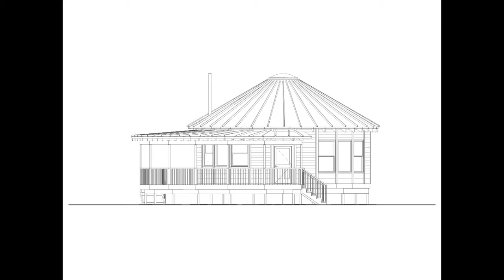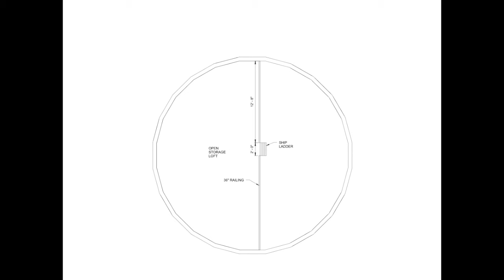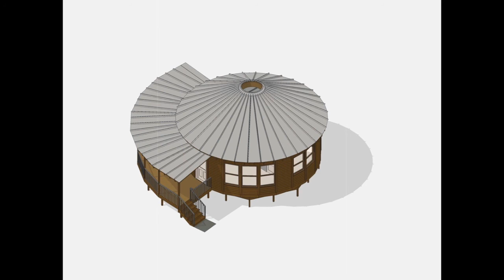Our Yurt Design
Finally our yurt design video is out! This design was done by Matthew from Dream.Design.Build who did a great job. Our yurt will be built by Smiling Woods Yurts, and we will have more about that in videos to come.

More about Dream.Design.Build

More about Smiling Woods Yurts